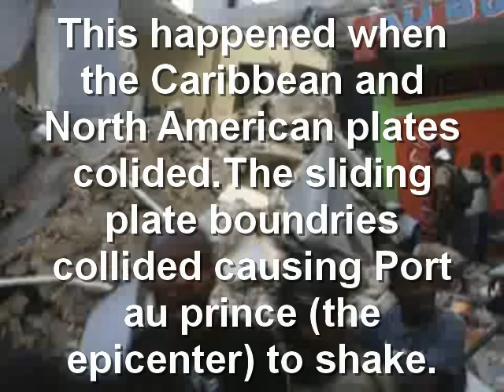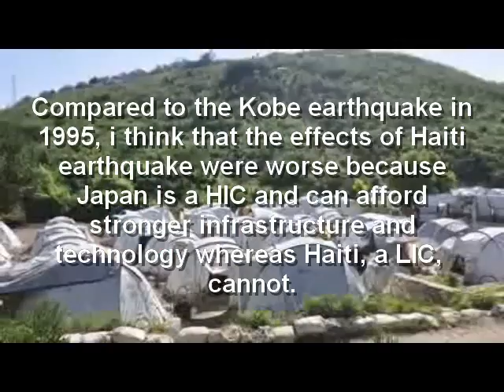Tom Vallance Haiti Homework.